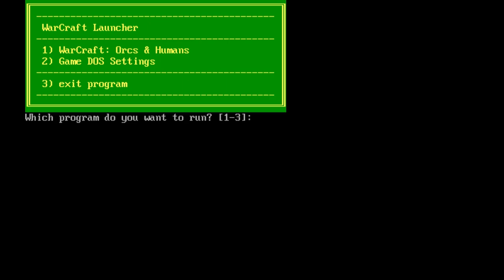Diablo IV: The Last Blizzard Game I'll Buy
I'm done giving this company money and time both of which I can't afford. Don't care about the youtube views or how nice the community is, the games aren't good and they aren't worth the price tag - and I'm tired of riding the wave of disappointment when there are so many good small indie dev companies out there.